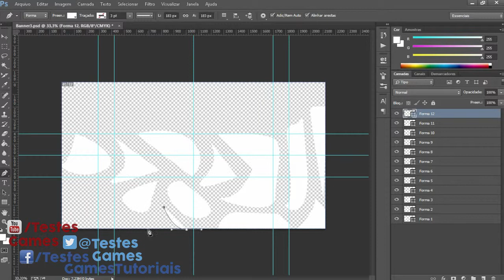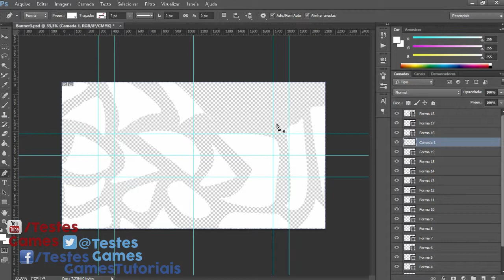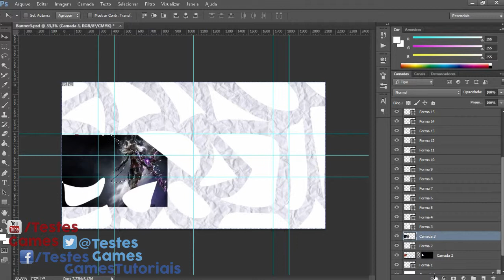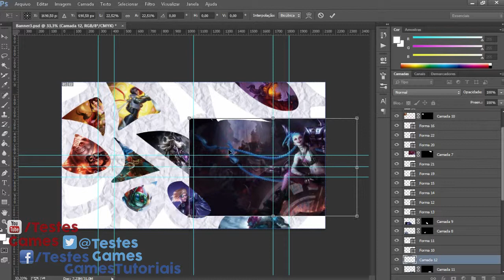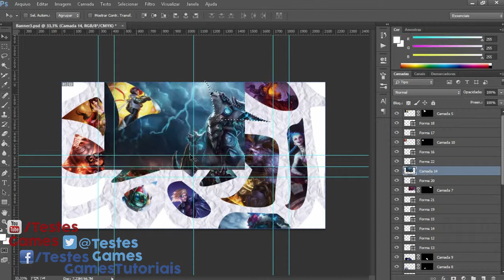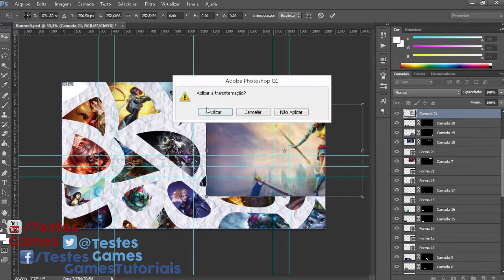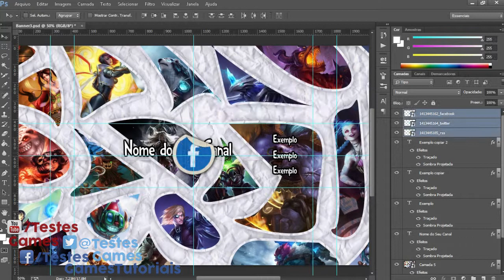SpeedBanner #3 - Estilo League of Legends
→ Hoje mostro mais um SpeedBanner totalmente gratuito mas inspirado no League of Legends! Espero que gostem e deixe seu FeedBack!

→ ⊙﹏⊙ - Você leu até Aqui?!